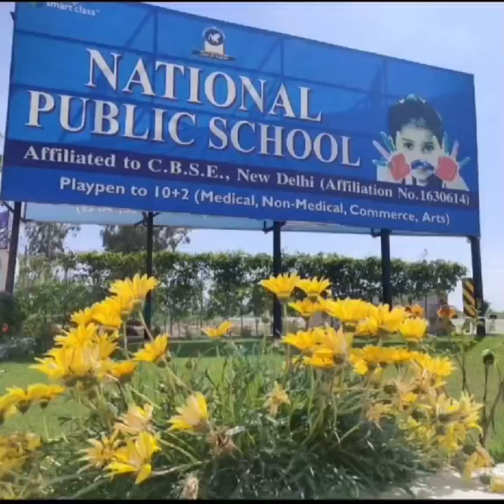Grade 5th Activity on PARTS OF PLANT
Grade 5th
Activity on PARTS OF PLANT

A plant is defined as a living thing that grows on the earth. The parts of the plant include a stem, leaves, and roots. The plant provides food, fibre, shelter, medicine, and fuel.